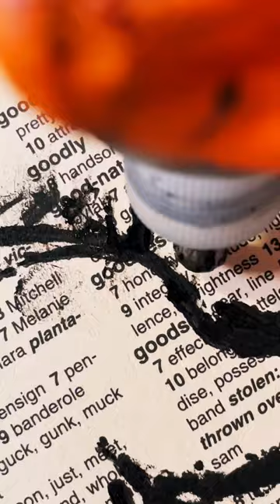ASMR Drawing Creepy Faces In Books